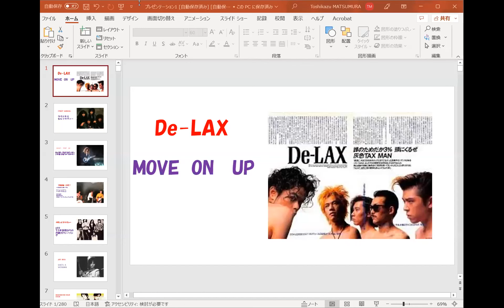1990年 スタジオ音源／高橋まこと（BOOWY）率いる De-LAXよりMOVE N UP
アレルギー宙也の　からみつくボーカルも印象的でしたね